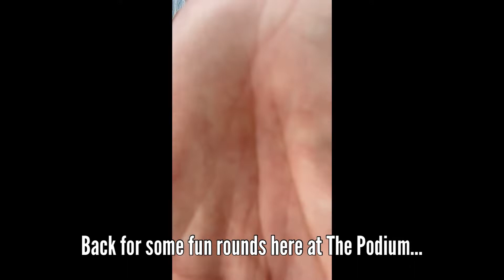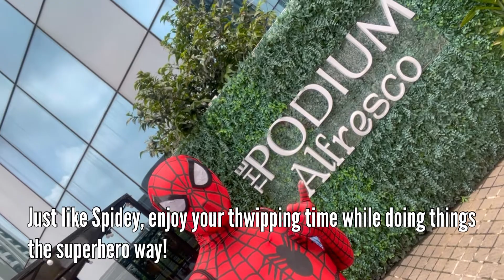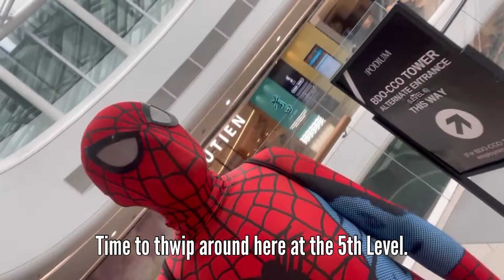Spider-Man Travels: An August ‘22 The Podium Adventure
Ready for some fun outdoor pictorials and good vibes shopping rounds as everyone’s favorite malling superhero returns to do his fun rounds at The Podium!